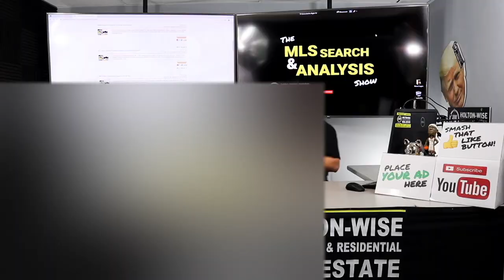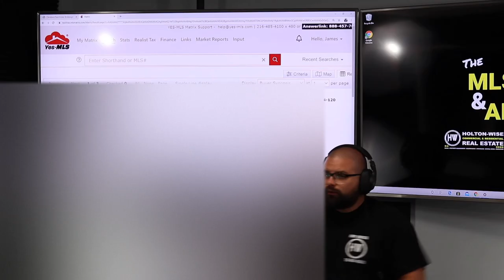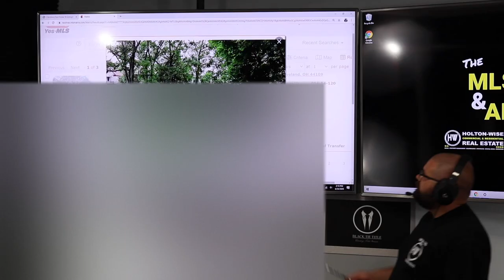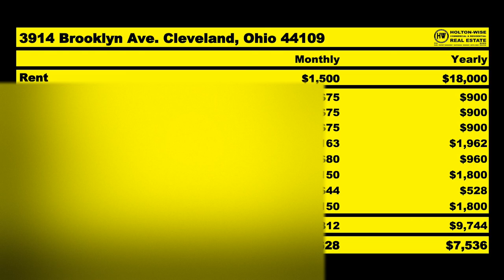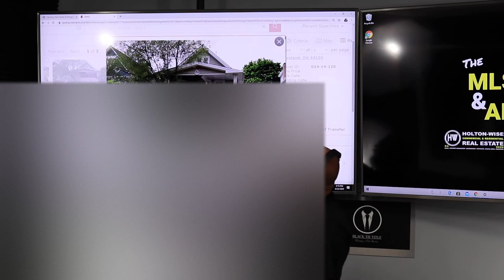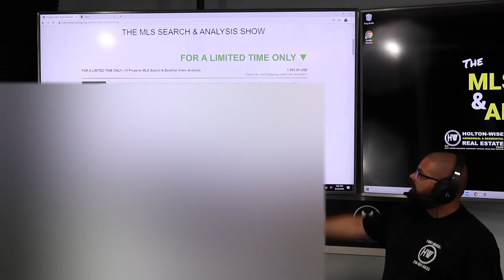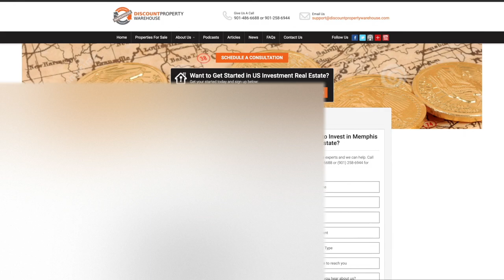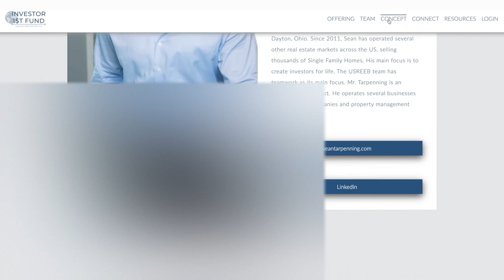Cleveland BRRRR Strategy Due Diligence Explained | MLS Search & Analysis 145 - 3914 Brooklyn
Cleveland real estate investors should you buy a BRRRR deal if you can't do proper due diligence? In the 145th episode of The MLS Search & Analysis Show James is running the numbers on a BRRRR deal for a new real estate investor named Thorsten. This Cleveland property is a banked owned property that comes with very specific due diligence & bidding restrictions. These restrictions will create a higher level of risk & variability than a normal real estate purchase would. Because of this James doesn't think that this BRRRR deal is the right investment for out of state real estate investor Thorsten.

🎙️ HELPFUL RESOURCES